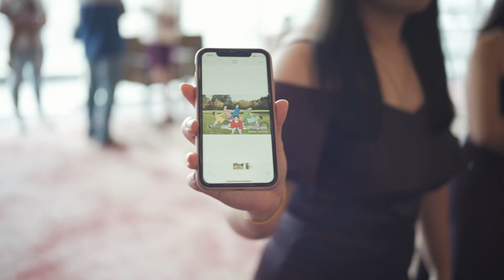Joe & Yen \\ Wedding Highlight